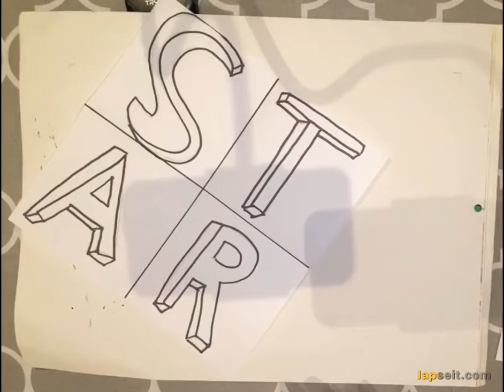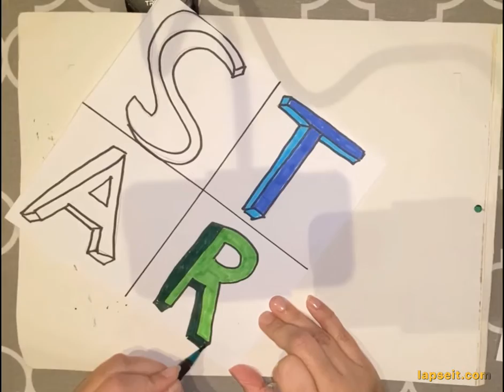Robert Indiana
3D letters (part 2)